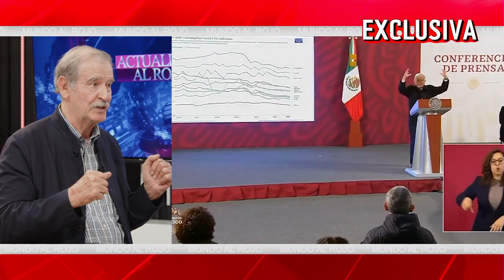VICENTE FOX a LÓPEZ OBRADOR: está destrozando MÉXICO, es una auténtica PESTE para la sociedad